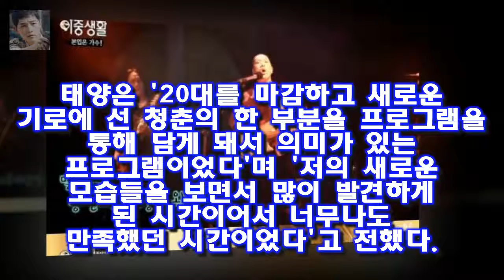[★밤TV]이중생활 태양X씨엘X오혁 곧 또 만나요..어디서든- 스타뉴스 이날 방송에서 세 사람은 종영 소감을 전했다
사진=그 녀석들의 이중생활 방송 화면 캡처 특별한 무대 밖 이야기로 시청자를 사로잡은 태양 씨엘 오혁 세 녀석들이 마지막 인사를 전했다
지난 11일 오후 방송된 tvN 예능프로그램 그 녀석들의 이중생활에서는 태양 씨엘 오혁의 마지막 이야기가 공개됐다
이날 방송에서 세 사람은 종영 소감을 전했다
오혁은 처음엔 다큐인 줄 알았다
완전 예능일 줄 몰랐다고 이야기했다

SBS 측 외주스태프 임금 상품권 지급 잘못된 일(공식 입장)- 스타뉴스  SBS 측은 11일 공식 홈페이지를 통해 SBS 프로그램 제작에 참여한 외부 인력에게 용역 대금의 :
이더리움 300(만원) 가즈아와 같이 쓴다 지금 김프 어느 정도? 떡상열차 출발...가상화폐 열풍이 만든 유행어 :
그래서 수하는 장변을 자신의 집으로 데려갑니다  너목들 장변과의 이별을 준비하는 수하 :
지금 의상보다 노출이 심하면  얼마나 심했기에 .. 라스에서 퇴장명령받은 안선영 예비신랑의 연봉은? :
라디오스타 정주리의 동거소문과 루머해명  이날 안선영  김준희  정주리라는 기센 누나들 세명과 함께 출연한 박재범이 제대로 말도 못할 수가 있었지만 정주리의 적극적인 대시와 :